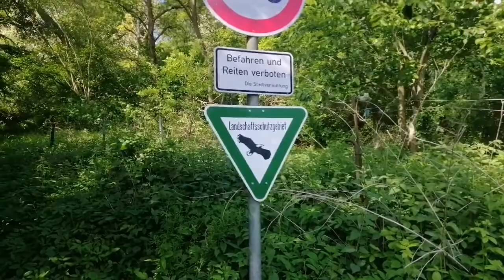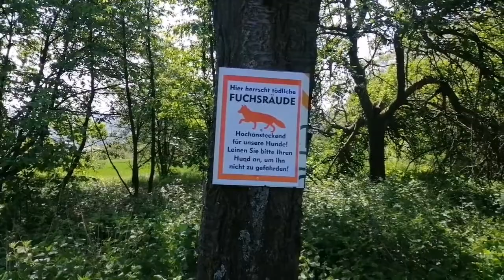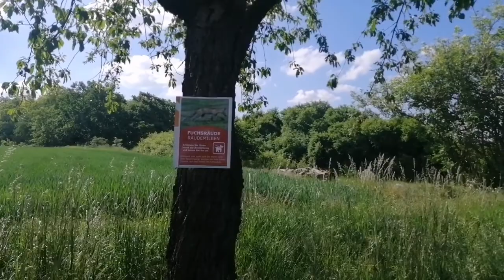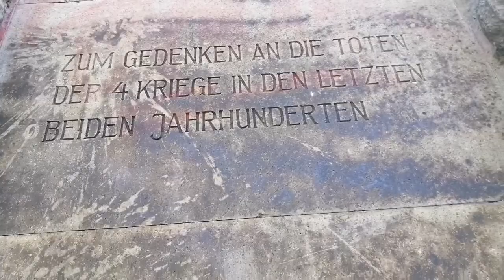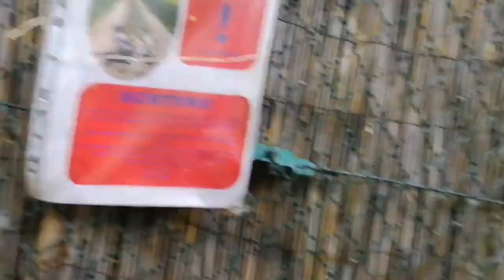VLOG 004 || One Day in Metternicher Eule || Koblenz,Germany || Lutfur Rahman Bulbul || 17.05.2020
In this video don't have any intension to harm anyone and especially the Federal Republic of Germany. This video only t see the beauty of places.